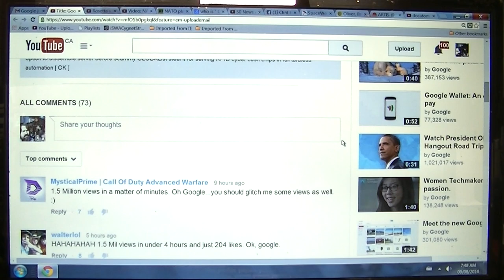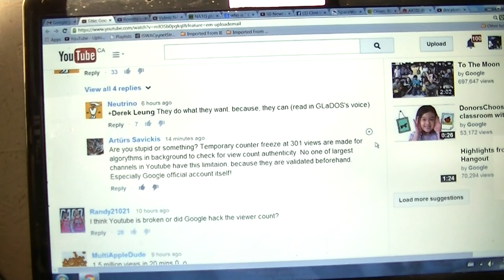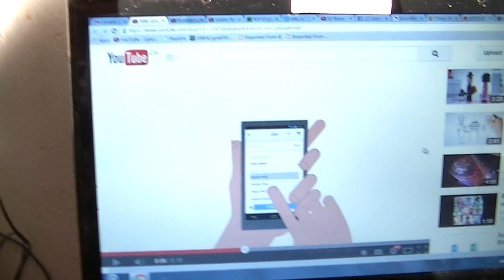GoOglePLEX+ Cloud Computing dreams, schemes & scams 001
GoOglePLEX+ Cloud Computing dreams, schemes & scams
Featuring:
-=- A.I. deprogramming